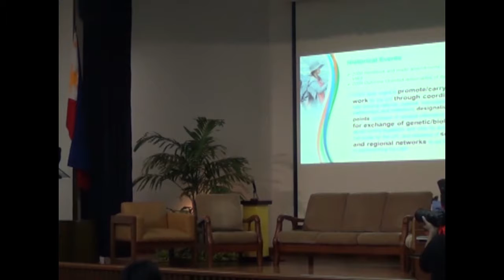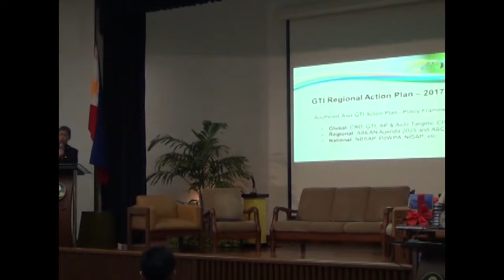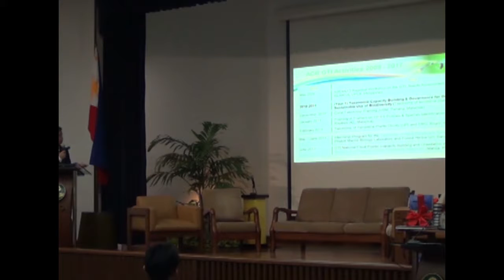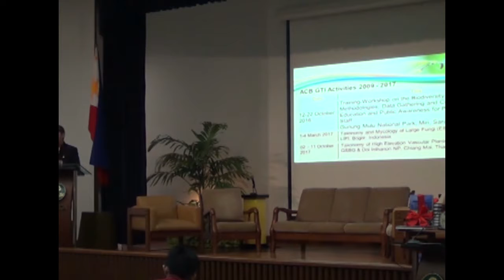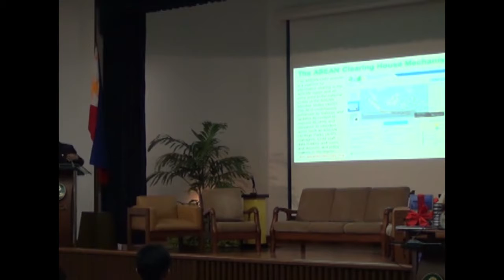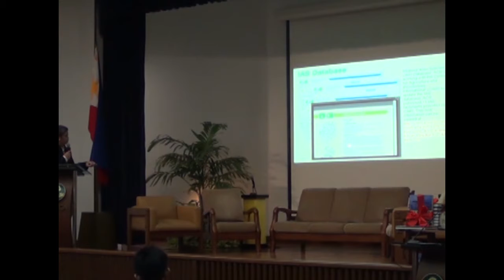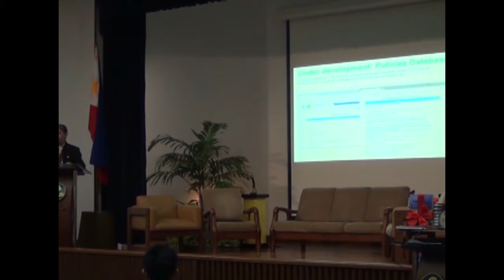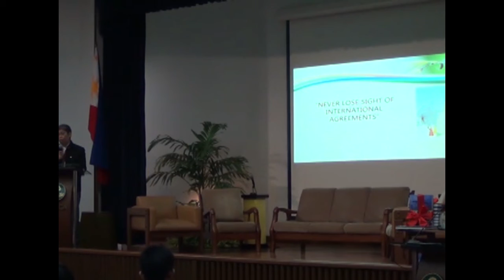CLADES Plenary: Filiberto Pollisco, Jr.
"ASEAN Efforts in Building Biodiversity Information and Collections" delivered by Dr. Filiberto A. Pollisco, Jr., Program Specialist for Conservation Policy and Research of the ASEAN Centre for Biodiversity during the CLADES Summit at SEARCA, UPLB, College, Laguna last 27 September 2017.